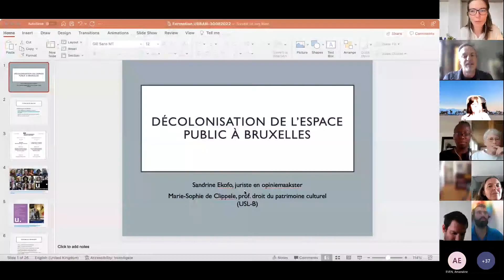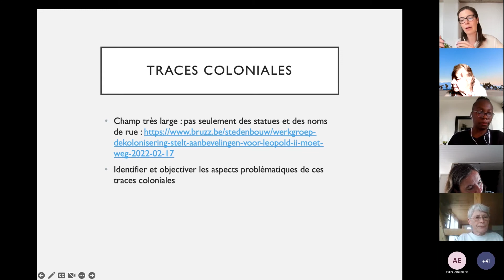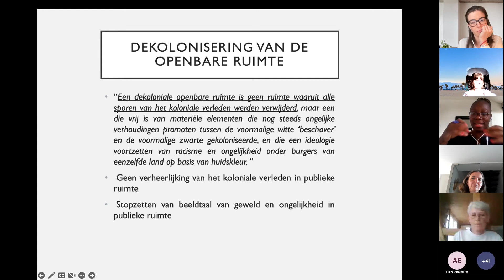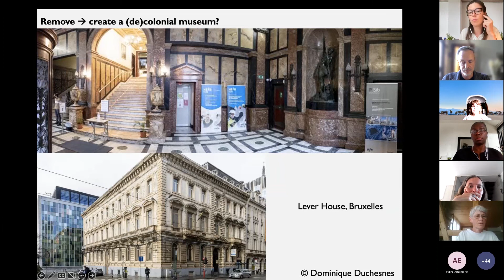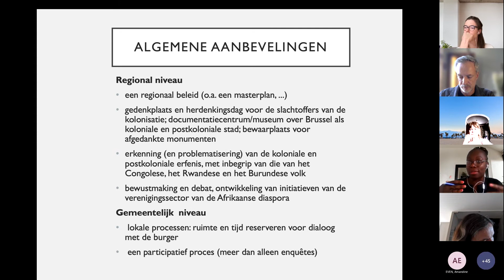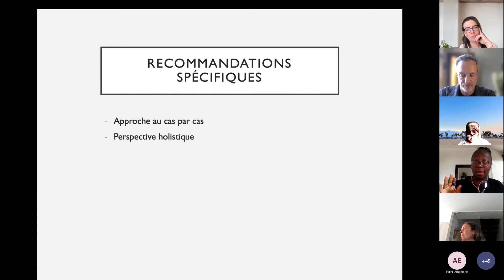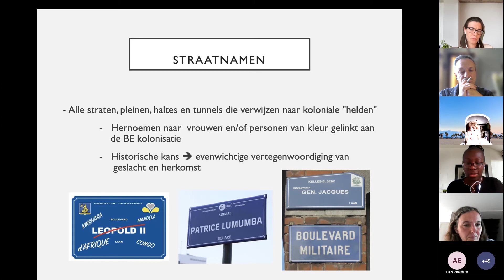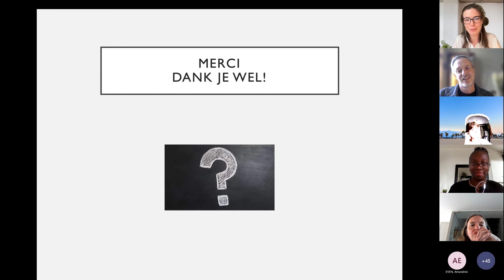Présentation du rapport décolonisation - Voorstelling van het rapport dekolonisering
Présentation du rapport « Vers la décolonisation de l’espace public en Région de Bruxelles-Capitale »
Voorstelling van het rapport « Voor de dekolonisering van de openbare ruimte in het Brussels Hoofdstedelijk Gewest »